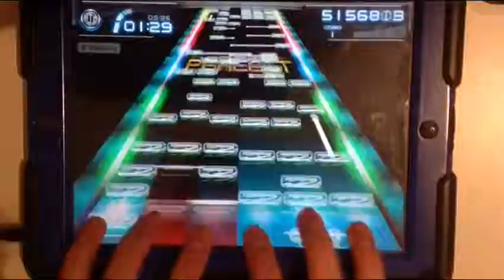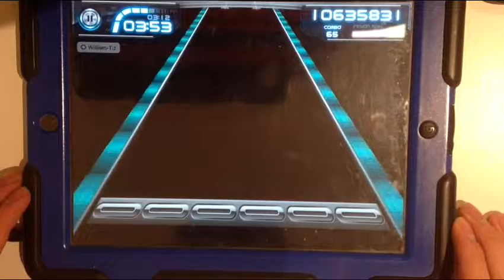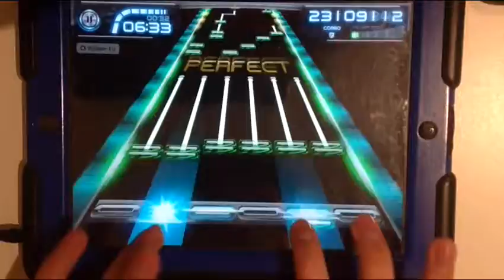TapTube - Alive - Vanessa Rated: B 23.9M Score 92.28HR!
Hi guys, long song video so this chart is currently a lot crazy in some of the part so a new chart will be designed soon as possible on this song since beats are too hard and rapid.
Anyways I'll also might want to reupload the same song but the cleaner chart version.
Well since I only use the taptube version when I'm playing Cytus music!

Song: Vanessa
Artist: VILA
Score: 23.9M
HR: 92.28